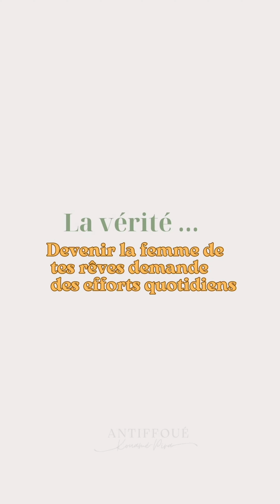Devenir la FEMME de tes rêves demande du travail